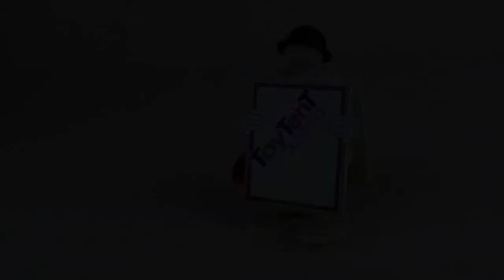Tony the Clown vintage thumb toy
Charming old circus toy made in France by Marty

ToyTent.com